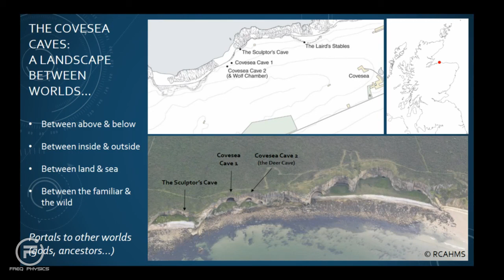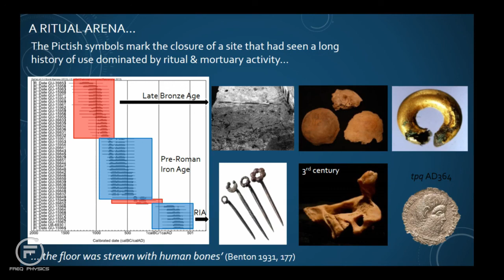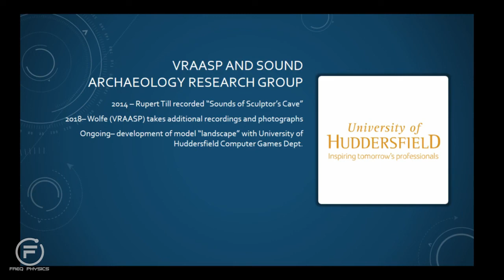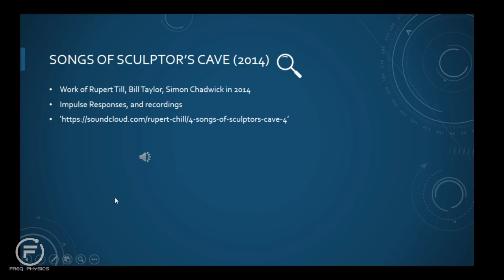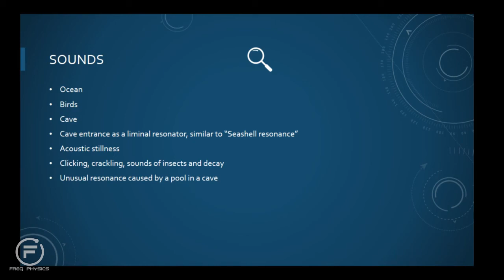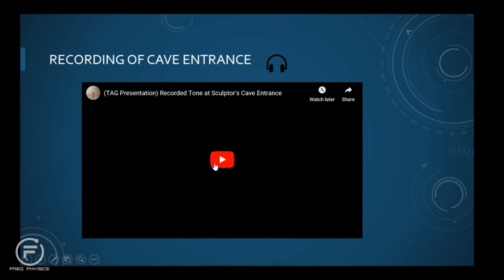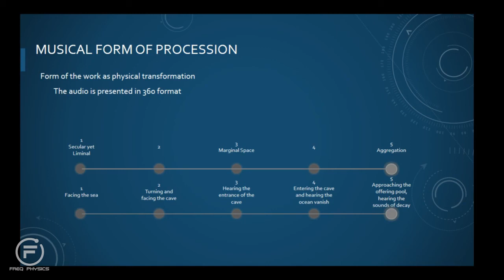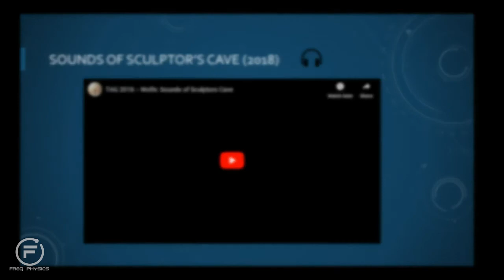Freq Physics of Cave Acoustics